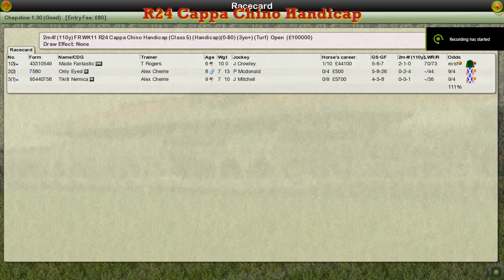FR WK11 R24 Cappa Chino Handicap